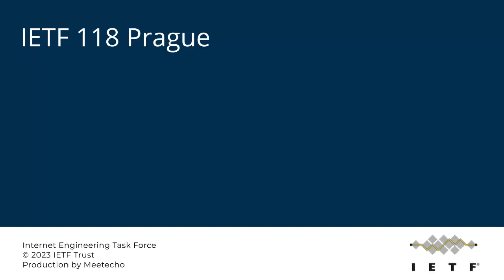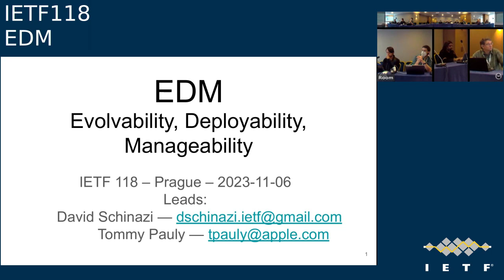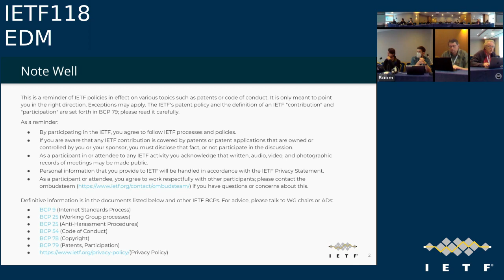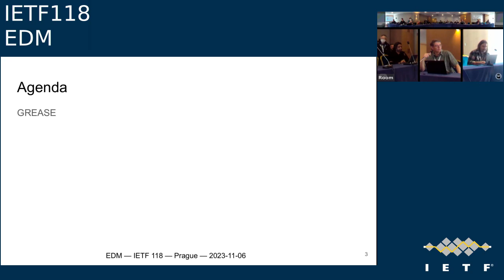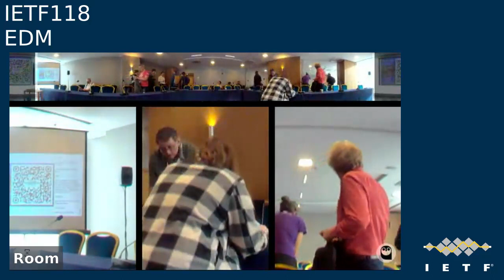IETF118-EDM-20231106-1030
EDM meeting session at IETF118
2023/11/06 1030